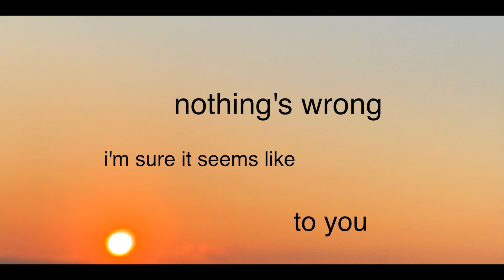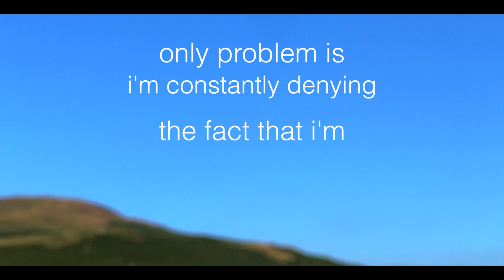Sam Snook - Losing You (lyric video)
when I wrote this song, i was in an odd place mentally. after regaining my footing i decided the lyrics were semi-okay, to the point where i could actually make it into a track. i hope you enjoy it.